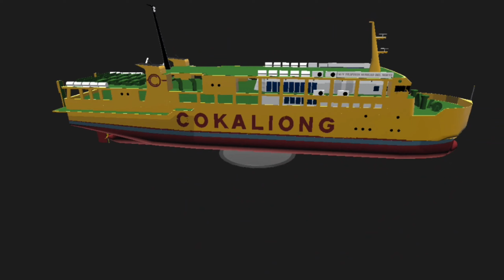COKALIONG - Filipinas Surigao in simpleplane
Thanks to BiSaya2 for this ship

Soundtrack
Track: Ikson - Port 42 [Official]